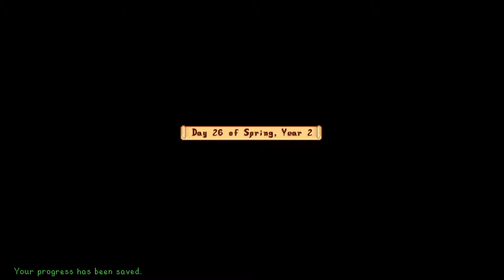The Meadowlands Episode #68: A Fishy Episode! (SDV 1.6 Let's Play)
The time has come to be LEGENDARY at fishing once again! But how quickly do we get that Legend fish caught!? Also, since it is raining and Spring time, we spend quite a lot of time catching catfish. Enjoy my silly doggo story (he's a derp) and have a great day!